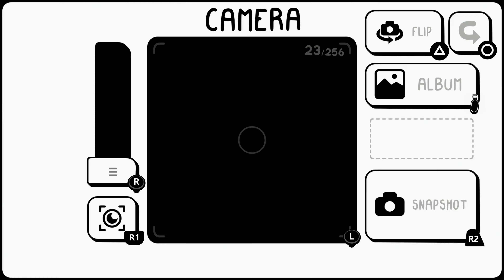Gaining Focus / TOEM (PS5) / Part 1 - [4K/60fps]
Take photos with your camera to solve puzzles and help people!
Listen to chill beats and take in your surroundings!
Meet quirky characters and help them with their problems!